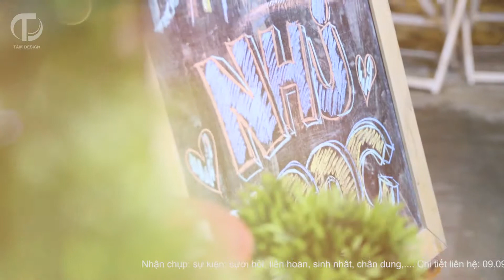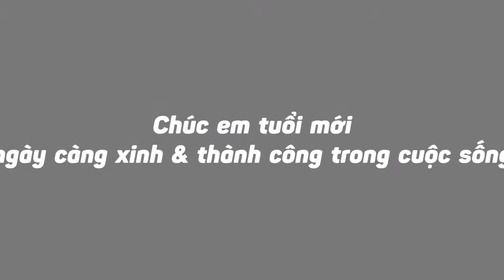Sinh nhật Như Ngọc (24-11-2017)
Team Photo Bảo Tâm chúc e 1 sinh nhật vui vẻ và hạnh phúc bên gia đình và bạn bè nhé và luôn thành công trong cuộc sống
Like và sub dùm nhé ! Xin cám ơn